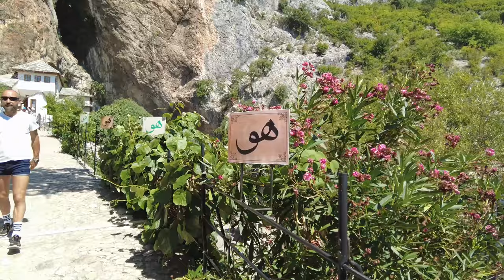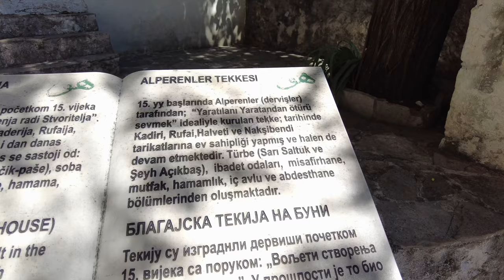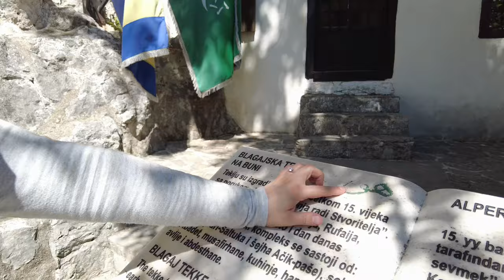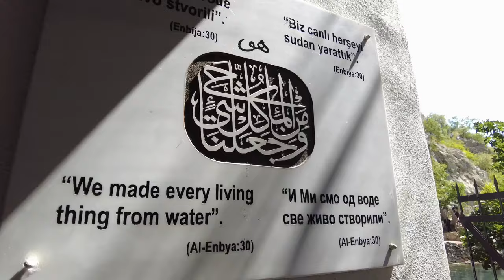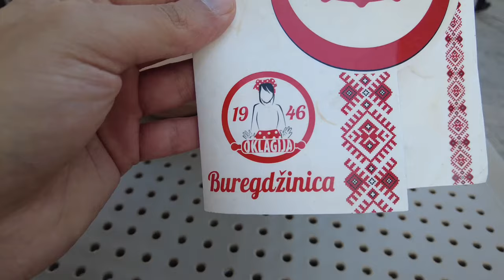Bosna Hersek Vlog 🇧🇦 | Mostar ve Sarajevo'yu gezdik | Cevapcici övüldüğü kadar var mı?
Merhaba kanalımıza hoş geldiniz,

bu videomuzda Bosna Hersek ülkesini gezdik. Turistlerin akın ettiği Mostar köprüsünü ziyaret ettik ve meşhur Bosna Kahvesini Mostar manzarası eşliğinde tatma fırsatı bulduk. Ve yanında bosnanın Kalburabastı tatlısını denedik, hoşumuza gitti mi videoda izleyebilirsiniz.

Mostar'da bosnanın sevilen yiyeceklerinin olduğu lezzetleri denedik. Ziyaret ettiğimiz restoranın ismi 'Sadrvan'. Mostar'da yemek yemek isterseniz bu restoranı tavsiye ederiz.

Şehirden uzak Blagaj nehrine gittik ve tekke'yi ziyaret ettik. Havası çok temiz ve rahatlacıydı. Bosna hersek'e yolunuz düşerse mutlaka uğramalısınız.

Daha sonrasında ise Bosna Hersek'in başkenti olan Saraybosna şehrini ziyaret ettik. Kıymalı ve patatesli bosna böreğini, türk çayı ile denedik. Yediğimiz en iyi börek diyemeyiz belki ama lezzetliydi. Saraybosna’nın merkezinde bir çok börek yiyebileceğiniz mekanlar var. Biz acıktığımız için ilk gördüğümüz börekçiye girmiş bulunduk. 😪

Daha sonrasında biraz merkezini gezdik ve son olarak internetten araştırdığımız Cevapcici restoranına gittik ve Mostar'da yediğimizden daha lezzetlisini yeme fırsatı bulduk. Bu mekanı da tavsiye ederiz, Saraybosna şehrine yolunuz düşerse mutlaka uğrayın. Bu mekanın ismi ise 'Zeljo' 3. şubesiymiş.

Bosna hersek gezimiz de böyleydi..

Biz videoyu çekerken çok zevk aldık ve eğlendik. Umarım sizde izlerken zevk alırsınız. İyi seyirler! 😊